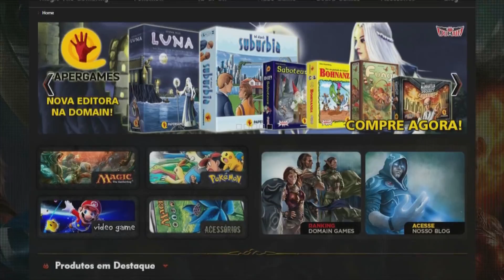10 POKÉMON DE JOHTO MAIS DIFÍCEIS DE CAPTURAR!!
DOMAIN GAMES

Roteiro: Leandro S. Ferreira